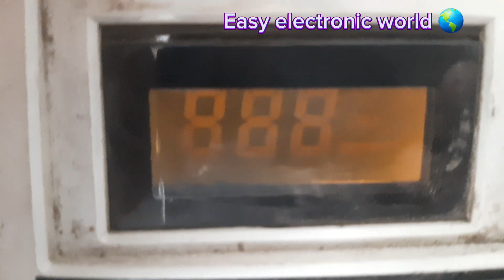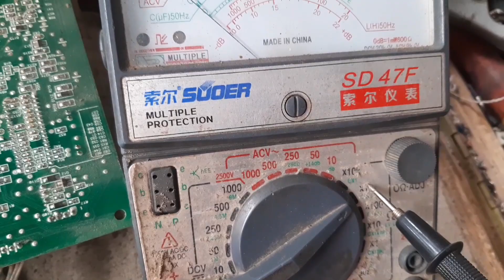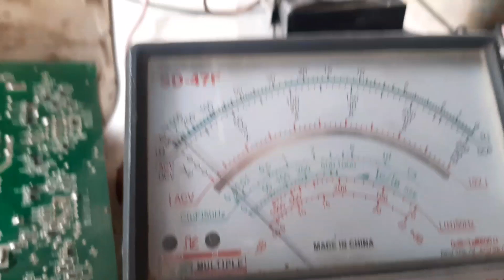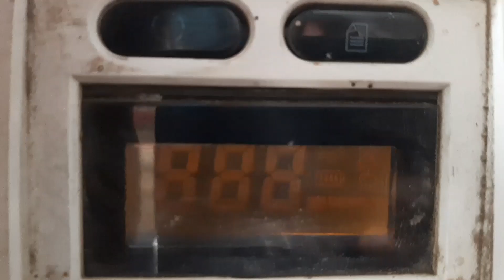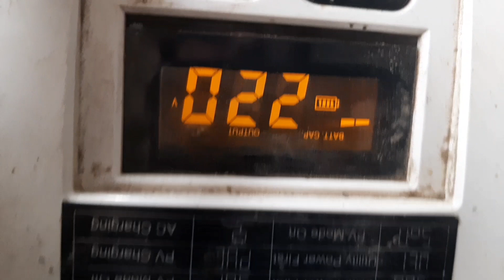cyberpower solar hybrid inverter battery sense problem// battery backup problem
In the Cyber ​​Power Solar Hybrid Inverter we have installed an IC lm358 and four 1-mag resistors.

Easy electronics6517
Easy electronics6517
Cyberpower solar hybrid inverter
Cyberpower ups fault
Cyberpower solar hybrid fault
#5 kw solar inverter repairing
maxpower solar inverter repairing
china inverter repair
power inverter repair
All china ups battery sense problem

cyberpower solar hybrid inverter battery sense problem
battery backup problem

solar power australia,solar power,solar max inverter error codes,solar inverter fault code soluation,how to check solar ups inverter battery in urdu hindi,solar powered house,portable solar panels,how to repair homage inverter at home,mpp solar inc,solar panels,off grid solar,error 3 how to repair ups inverter fault 3,solar charge controller,how to check solar ups inverter battery in urdu hindi fault no 1

Easy electronic world 🌎

Akmalbhatti ups workshop
Easy electronics6517

Thanks all friends watching my YouTube channel videoes. please support my YouTube channel and share videos